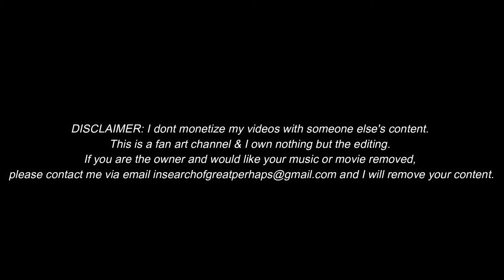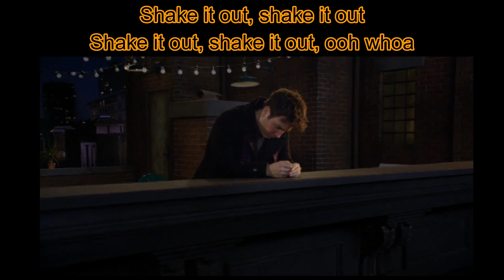[LYRICS] Florence + The Machine /Shake It Out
🎧Florence + The Machine /Shake It Out

💬"Dear Blue French Horn guy,
You went through so many heartbreaks, failures, and well, a fight with a goat but you always found your way back up. You never stopped believing that “the one” was out there walking on the streets of New York. How do you have so much faith Ted? How did you sit out all night on the roof in the cold hoping that your slutty pumpkin would magically show up?
You’re a believer, Ted, and you made me want to believe in love again. You made getting over first heartbreaks easier. You are a true romantic that I always secretly look for. You are the perfect “the one” who would steal the blue french horn, who would do everything possible to make it rain, who would spend 8 hours to set up Christmas lights to cheer someone up.
You taught me to not give up on love, that it’s okay to be left at the altar, you taught me to be scared and take a chance. You made these deep pits seem like just a bump in the road. You taught us that even when the world rolls their eyes and calls you crazy, you don’t give up on love.
You had a long and difficult journey finding the perfect girl, that journey made you realise how easy it is in life to part ways with people forever. Like you said, if you hadn’t gone through hell to get there, the lesson might not have been clear.
Thanks Ted, for being the head over heels, madly in love romantic kinda guy we always look for. Thanks for giving us hope that “the one” is out there."
-Khyati.

📷 Picture from HOW I MET YOUR MOTHER SEASON 7 EPISODE 17

⏳ Suggested Read: Prostitute Laundry by Charlotte Shane
🎬 Suggested Watch: HOW I MET YOUR MOTHER (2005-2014)